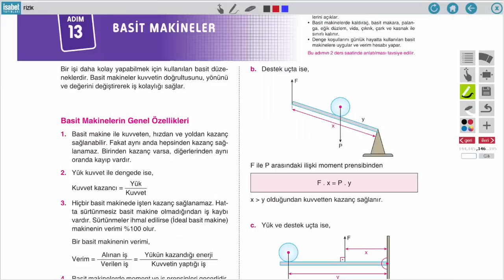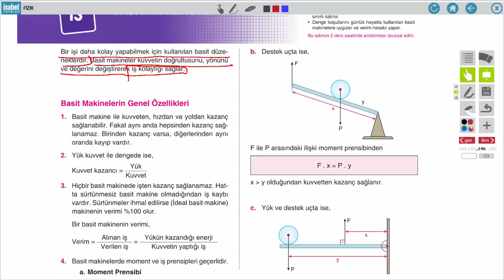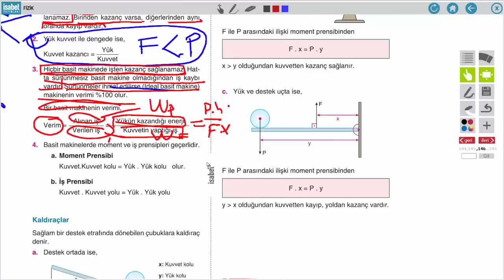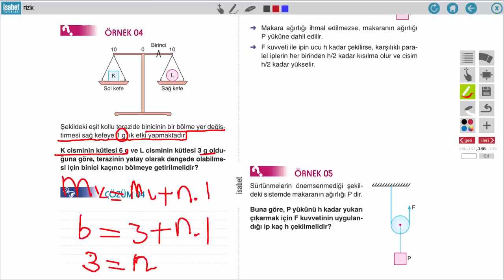11. Sınıf Fizik – Ders 13 – BASİT MAKİNELER 1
Adres: Bağlar Mah. Mimar Sinan Cad. No:52 Güneşli-Bağcılar/İSTANBUL